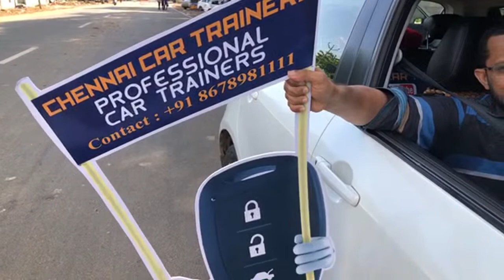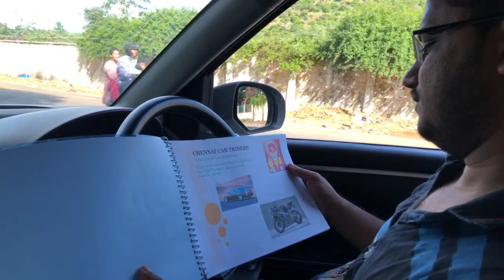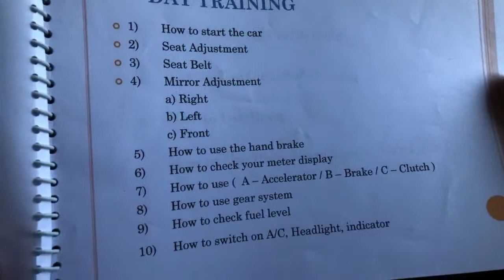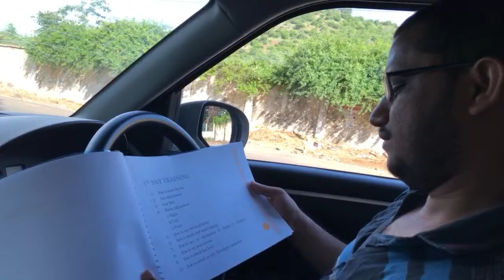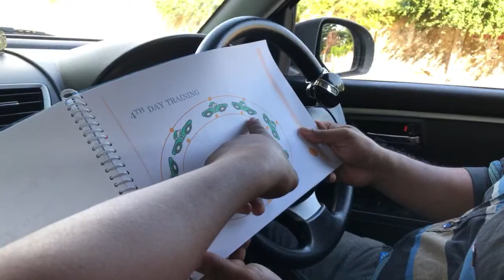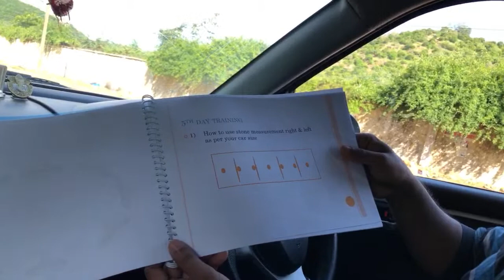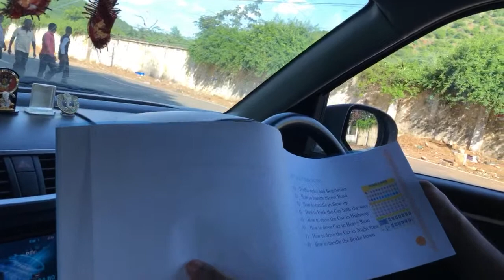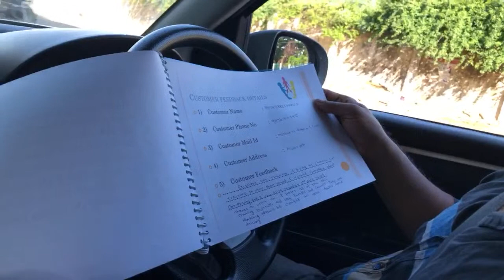how to drive first time car driving Chennai car trainers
First Experience Behind the Wheel: 6 Vital Things to Remember When Driving for the First Time
Adjust the vehicle so that you are comfortable. ...
Do not overthink the situation. ...
Calm your nerves. ...
Rid yourself of distractions. ...
Stay on familiar roads the first time you drive. ...
Stay away from interstates and major highways.